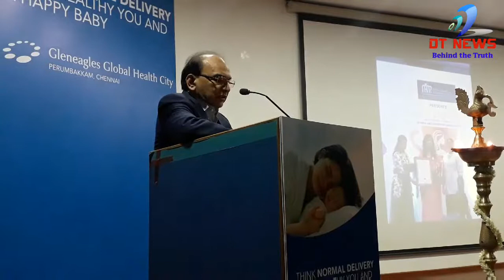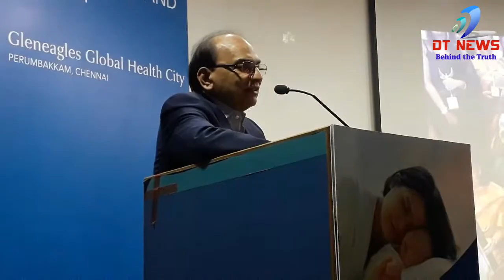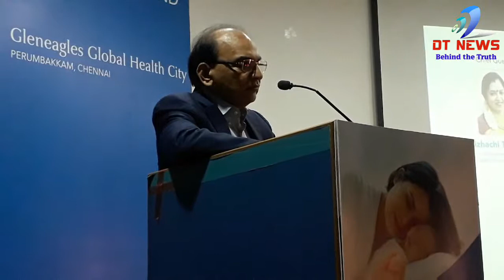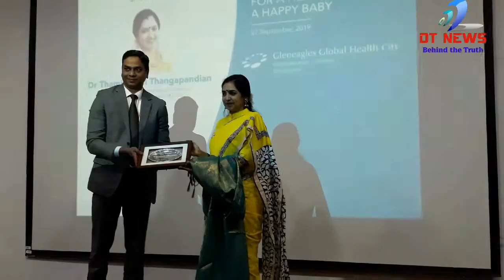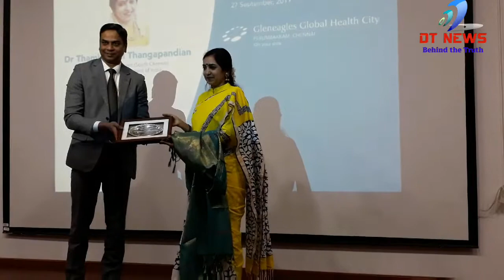GLENEAGLES GLOBAL HEALTH CITY PERFORM MAXIMUM NUMBER OF NORMAL DELIVERIES IN HIGH-RISK PREGNANCY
GLENEAGLES GLOBAL HEALTH CITY PERFORM MAXIMUM NUMBER OF NORMAL DELIVERIES IN HIGH-RISK PREGNANCY CASES
 Thamizhachi Thangapandian, Member of Parliament (South Chennai) felicitated Dr Padmapriya for performing the highest number of normal deliveries at Gleneagles Global Health City

Chennai, September 27th 2019: Gleneagles Global Health City, the largest facility of Gleneagles Global Hospitals organised an event today to celebrate womanhood and to felicitate Dr Padmapriya who has achieved a milestone by conducting 85% of the normal deliveries in her total 11000 pregnancy cases. Dr Padmapriya has conducted normal deliveries even in high obstetric cases such as IVF pregnancy, twin pregnancy, previous caesarean section & pregnancy with reduced amniotic fluid level. Dr Thamizhachi Thangapandian, Member of Parliament (South Chennai) felicitated Dr Padmapriya on the occasion.

Speaking on the occasion Dr Padmapriya Vivek, Head of Department, Obstetrics, Gynaecology & IVF, Gleneagles Global Health City said, “For every expectant mother childbirth is a positive, life-changing experience and we aim to make it a safe and comfortable experience. But factors like sedentary lifestyle, wrong dietary habits and fear of labour pain are the main reason for the surge in C sections in India. To make pregnant women ' think Normal', we need to educate the pregnant women on, how to manage the pain during childbirth, how a natural birthing would be a positive experience for the mother and child and about the availability of various methods in 'painless' labour. When 'painless' natural birthing is offered as a choice, the expectant mother will readily opt that as a mode normal birth and will soon ' think Normal ‘added, Dr Padmapriya Vivek

Dr Ravindranath, Founder and Chairman, Gleneagles Global Hospitals Group said, In India, the number of babies born through C section has doubled, with the country recording 9% of births thru C section in 2005-06. This rose to 18% in 2015 -16, although the WHO recommended the level of C section is only 10 to 15%. (Source- the Lancet).C sections are life-saving interventions in certain conditions like the abnormal position of the baby, bleeding from the placental bed, uncontrolled hypertension etc. But nowadays C sections are being performed due to Absence of spontaneous onset of labour pain, Failure of induction & Maternal request due to fear of labour pain and wanting an auspicious time of birth, etc.

A balanced diet, healthy dietary habits, appropriate weight gain based on BMI during pregnancy and antenatal exercises will help to get them into spontaneous labour, leading to a Normal delivery. When Induction is thought twice due to medical conditions like gestational diabetes, cholestasis of pregnancy, gestational hypertension and post-dated pregnancy, instead of C section, chances of normal delivery will be high if the above-mentioned lifestyle modifications are followed. Thirdly, fear of labour pain. This fear of pain has become one of the commonest reasons for requesting a C section. These conditions can be addressed and resolved, to reduce the climbing percentage of C sections that are reaching alarming epidemic levels in our country only normal birthing will bring a positive impact and experience in both the mother and child.